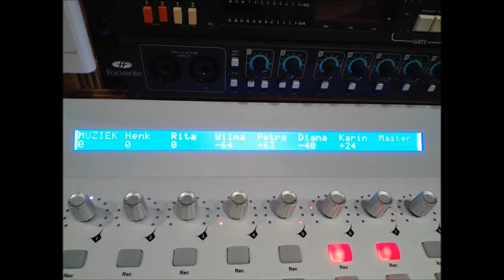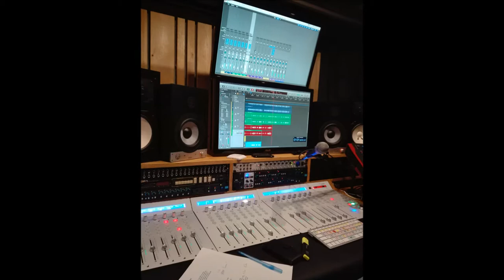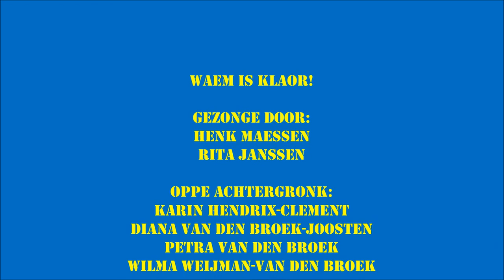Waem XL - Klaor